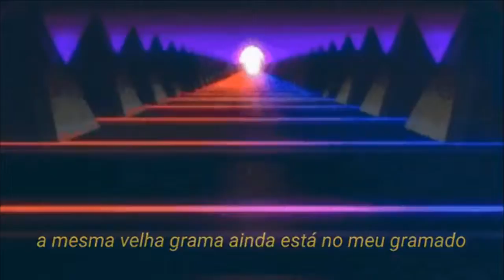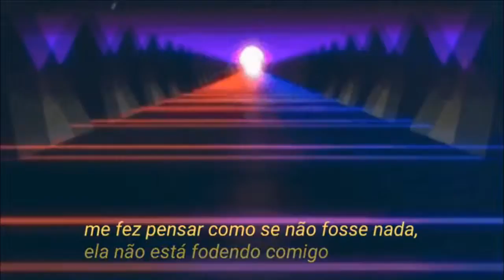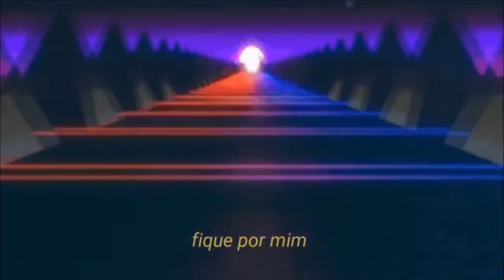Lil Peep - Driveaway (miro edit) (legendado)